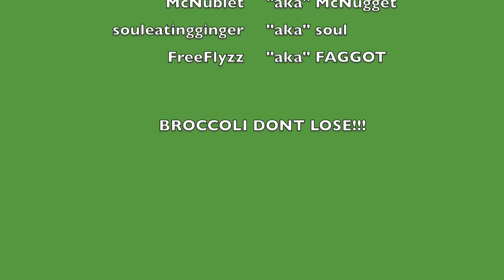Fat Princess Glitches & Tricks (2009)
Original: "Fat princess glitches/tricks"
Posted on YouTube on August 26th, 2009

Aiml3ss08's infamous video of Fat Princess's glitches and tricks (2009).